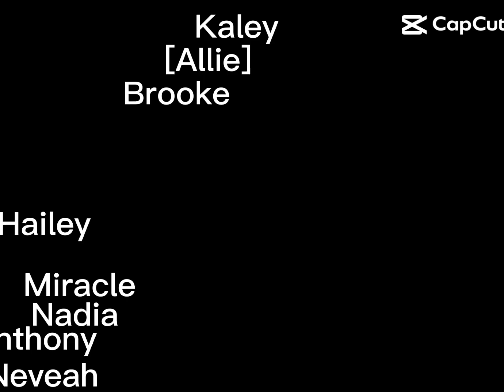{That's why you have no friends}